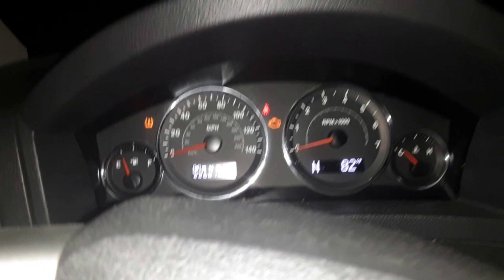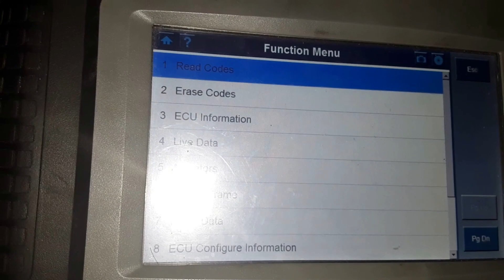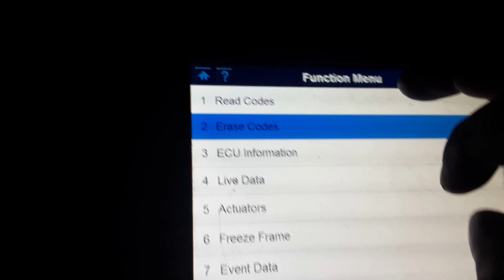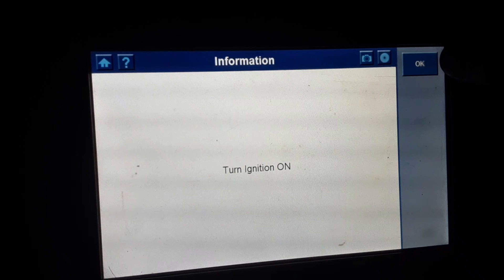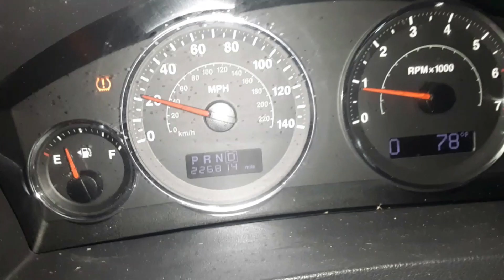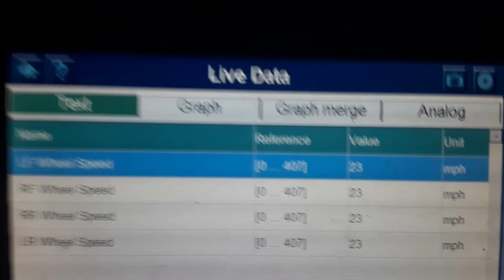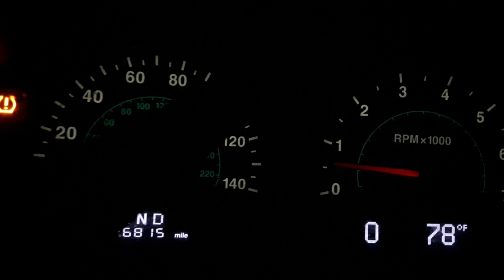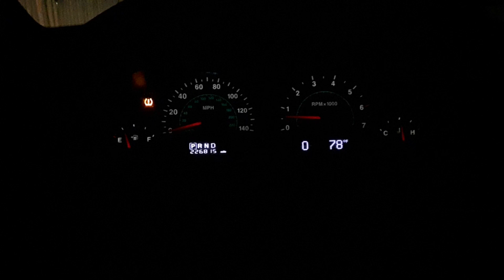PARTE #2 2008 jeep grand cherokee laredo P0507 C1035 C1032 C1044 fin del diagnostico